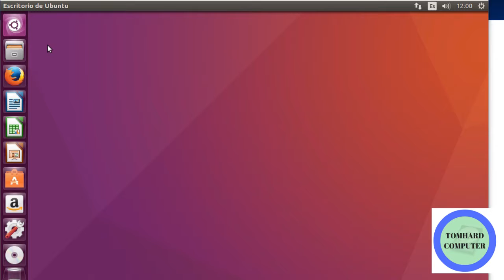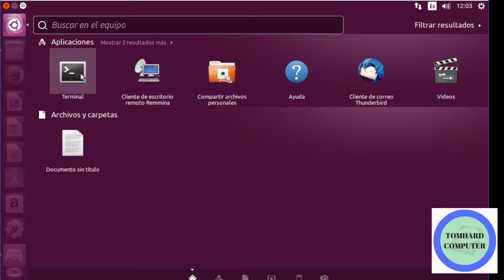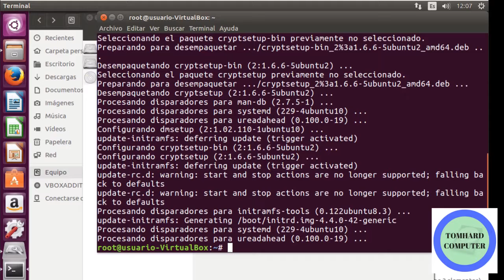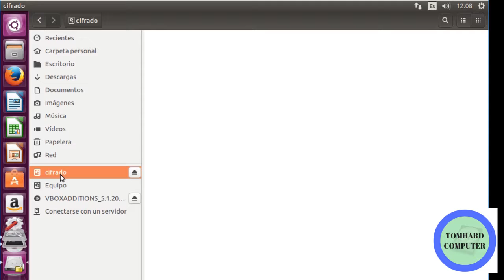Como Poner Contraseña Disco Duro Ubuntu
En éste vídeo muestro cómo poner contraseña/encriptar un disco duro en Ubuntu.

Libros Recomendados:

► Aprende a programar Java para niños
► Manual Raspberry Pi

Gadtgets Arduino Raspberry

► Raspberry 4
► Kit Arduino
► Kit Raspberry
►MakerHawk ESP32 Placa de Desarrollo WiFi Bluetooth
►Módulo WiFi NodeMCU
►ESP32 NodeMCU modulo WiFi

► Arduino Basic
► Raspberry Basic
► Kit Arduino Basic
► Kit Raspberry Basic
Aquí les pongo el enlace a mi Blog: